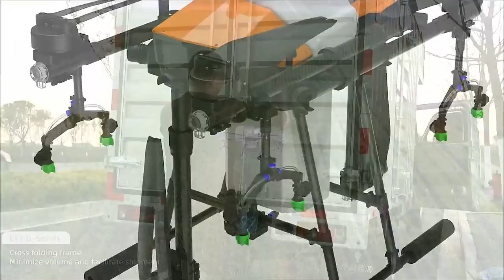High quality eft G630 gps sprayer dron agricola agriculture agricultural drone